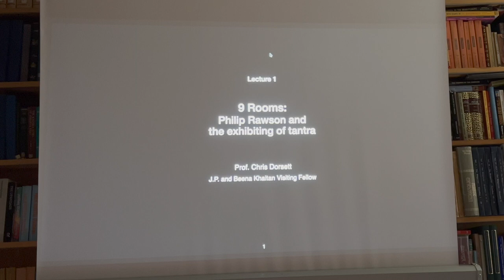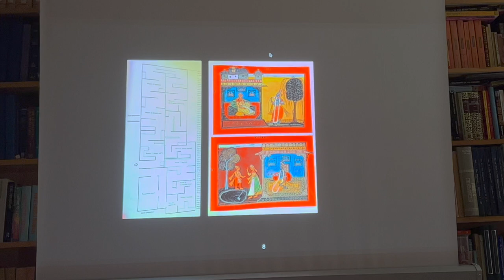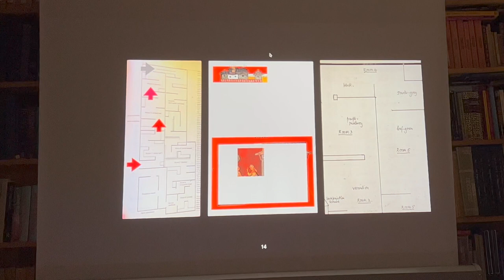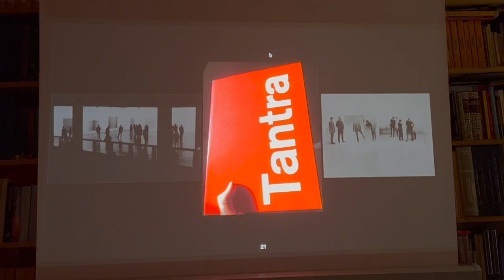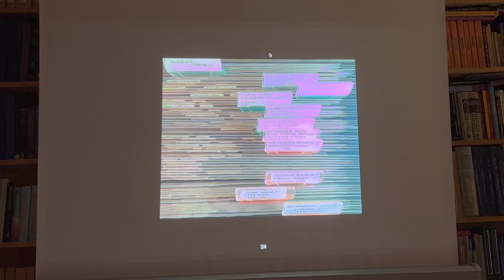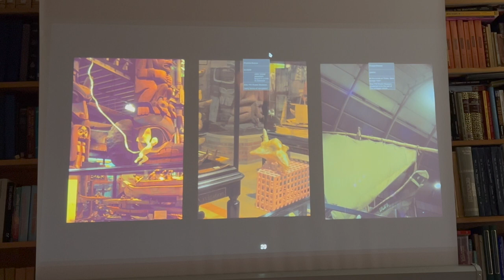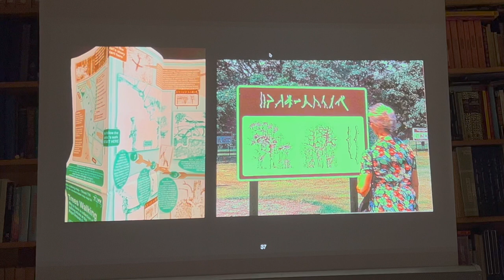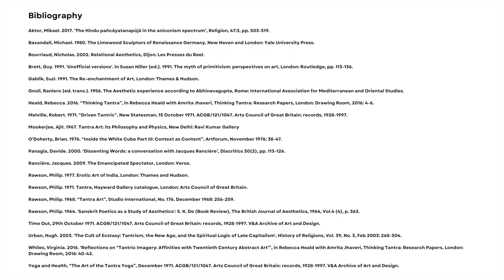Prof. Chris Dorsett - 9 Rooms: Philip Rawson and the exhibiting of tantra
Lectures of the J.P. And Beena Khaitan Visiting Fellow

9 Rooms: Philip Rawson and the exhibiting of tantra

Thursday 16th February, 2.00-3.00, OCHS Library
Professor Chris Dorsett

Both my lectures are about a leading British authority on Indian art, Philip Rawson (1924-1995). The title of my first lecture refers to the nine enclosed spaces in which the celebrated Tantra exhibition he curated in 1971 was laid out at London’s Hayward Gallery. The arrangement confounded an important modernist conviction that any exhibit worth seeing required a clinically minimal mode of display. The Hayward was a minimal ‘white cube’ but, paradoxically, Rawson gathered hundreds of historical Indian items within confined coloured rooms, and heightened the viewer’s sensory engagement with ambient sound and slide projections. The results were widely held to have had greater contemporary resonance than the concurrent exhibition of new Californian art on the Hayward’s upper floor.

The contradiction was not lost on me. As a postgraduate student at the Royal College of Art I had gone to see what artists on the west coast of America were doing, but discovered instead, much closer to home, experimental forms of art practice being spectacularly put to work in the service of cultural material usually found in museums. Frustratingly, the Arts Council of Great Britain archive, which holds documents on the commissioning and popular reception of this exhibition, contains no installation photographs; so there is no record of what Tantra actually looked like. As a result, I will set out how the research I am undertaking at the Oxford Centre for Hindu Studies re-engages with the sensorily-charged enclosures that Rawson derived from the nine emotional states (rasas) described by the tantric sage Abhinavagupta. The impact of Rawson’s tantrism on the London art scene of the early 1970s will be re-appraised, but my real goal is the creation of new practice-based contexts for researching his pioneering exhibition-making. Just over 50 years after Tantra closed I would like to see the show’s curator receive more attention.

Professor Chris Dorsett is an artist and academic whose career has been built on curatorial partnerships with collection-holding institutions. In the UK he is best known for his pioneering exhibitions at the Pitt Rivers Museum where, having stepped back from his art school commitments in 2018, he is now an Associate Researcher. Dorsett’s many overseas projects include museum ‘interventions’ across the Nordic region and fieldwork residencies in the Amazon and at the walled village of Kat Hing Wai in the New Territories of Hong Kong. These projects were developed during university appointments at the Ruskin School of Art, Oxford; Central St. Martin’s School of Art, London; Royal University Institute of Fine Art, Stockholm; Northumbria University, Newcastle Upon Tyne; and Edinburgh School of Art. He is on the editorial board of Museum Worlds and has written extensively on the interface between experimental art practices and the museum/heritage sector for publishers such as Routledge and Intellect Books. Most recently, in conjunction with the Oxford Centre for Hindu Studies, he has been researching the museological legacy of the historian of Indian Art, Philip Rawson.